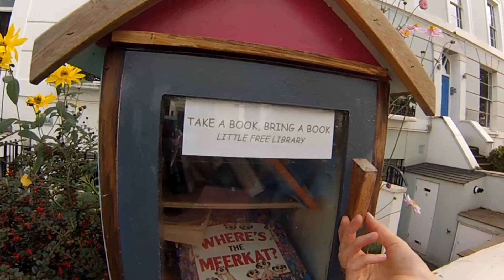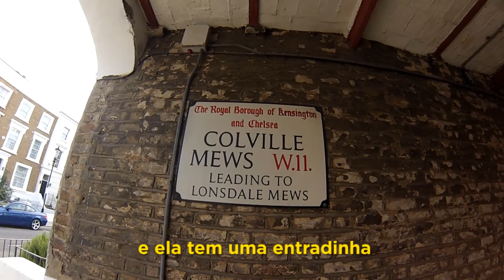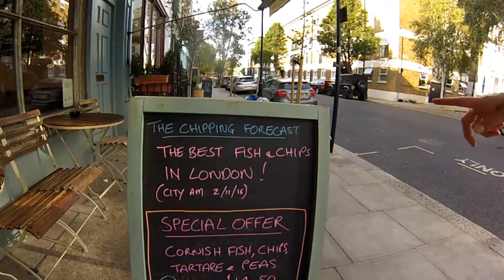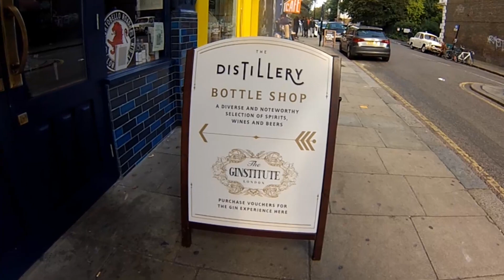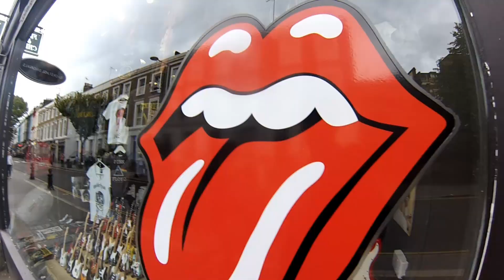My British Life - Um tour por Notting Hill com Vivi Lescher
Um tour pelo bairro mais colorido de Londres com a Vivi Lescher, autora do blog Flores em Notting Hill! Além de mostrar os lugares mais lindos para visitar, a Vivi também dá dicas de vocabulário ;)